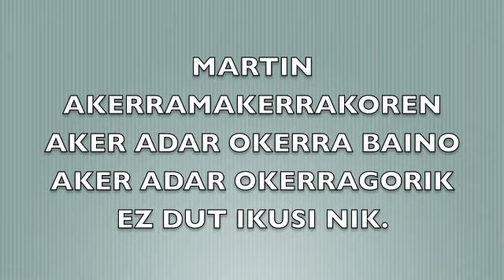AHOKORAPILOA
Martin Akerramakerrakoren aker adar okerra baino aker adar okerragorik ez dut ikusi nik.